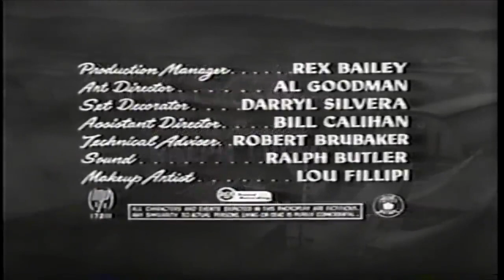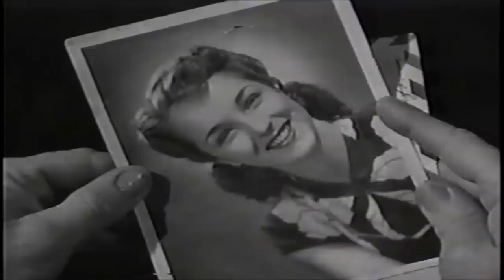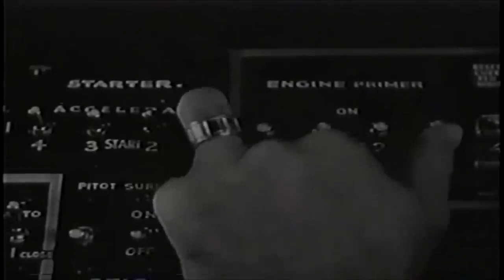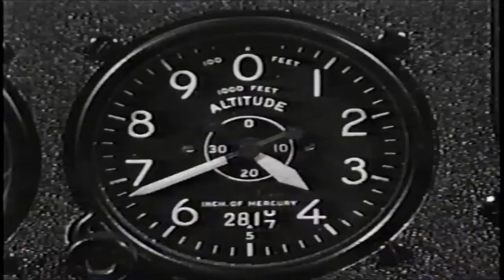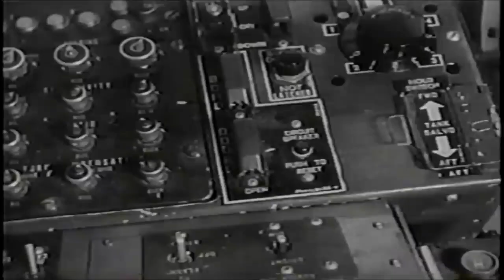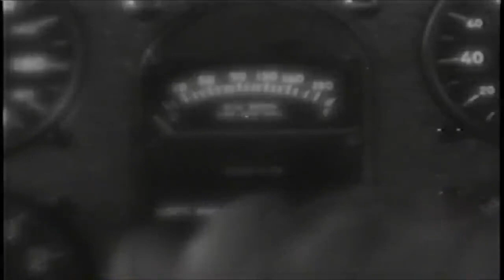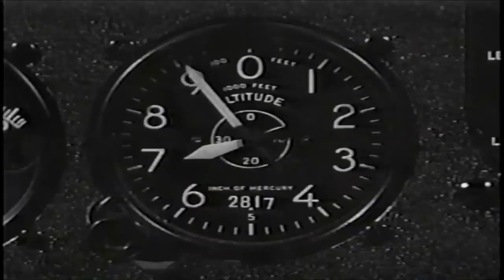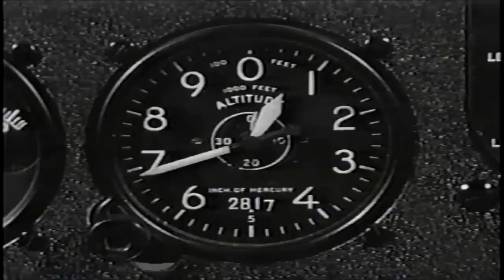HELL'S HORIZON full movie 1955 - Chet Baker